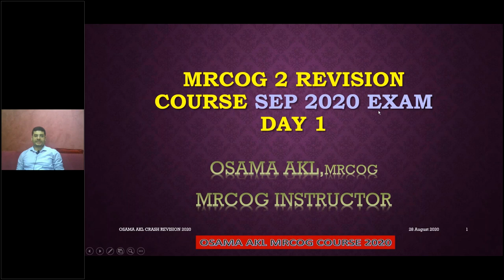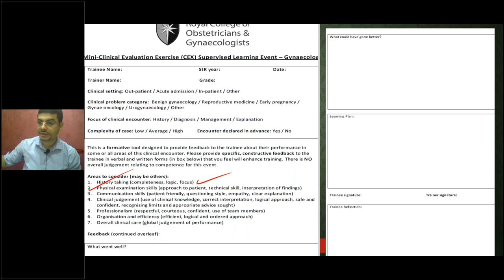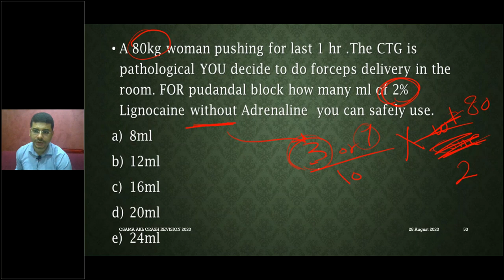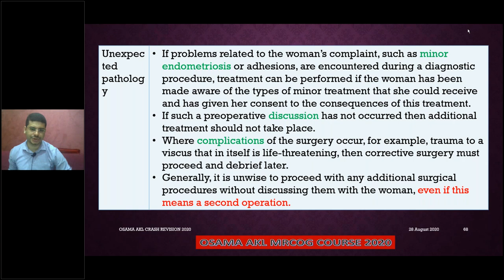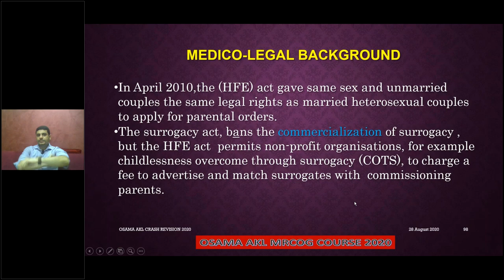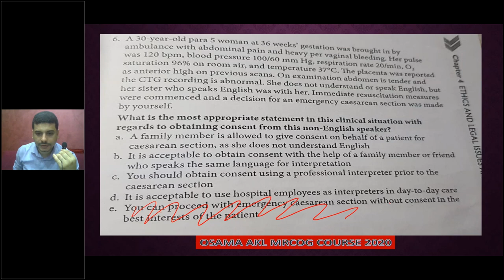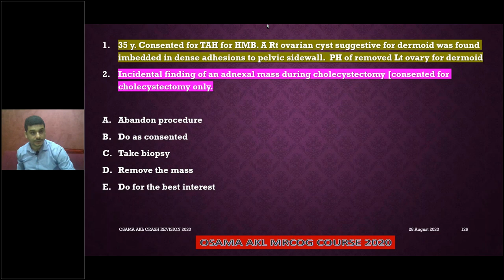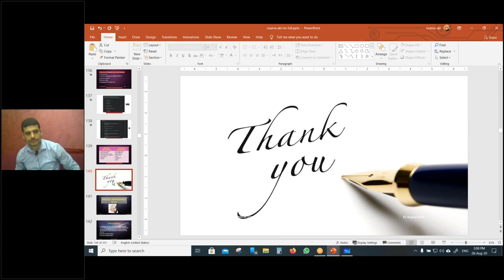DR OSAMA AKL CRASH COURSE SAMPLE 2020 TEACHING - ETHICS